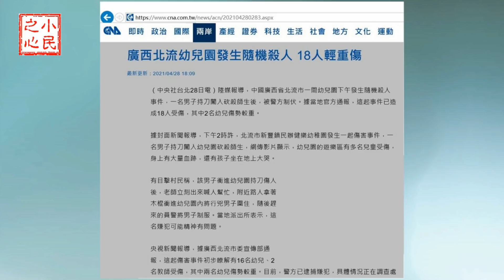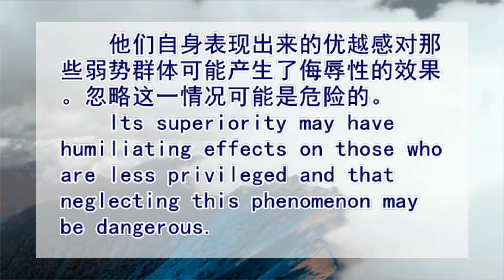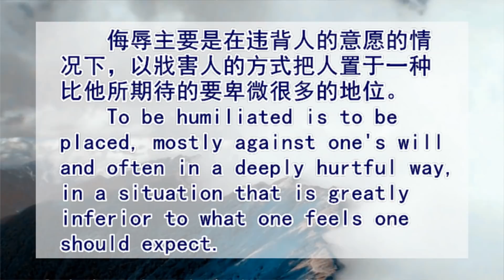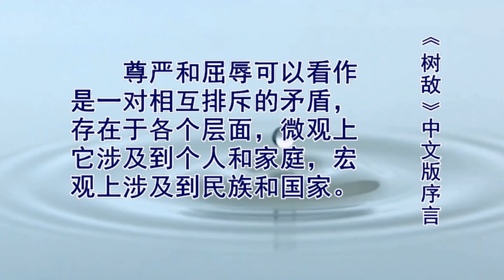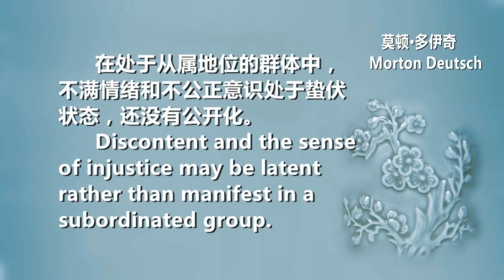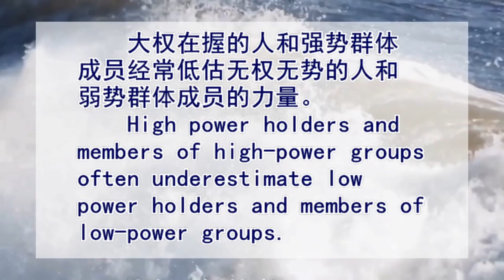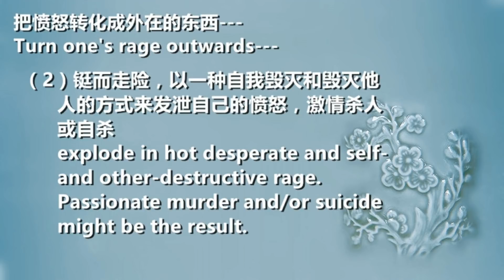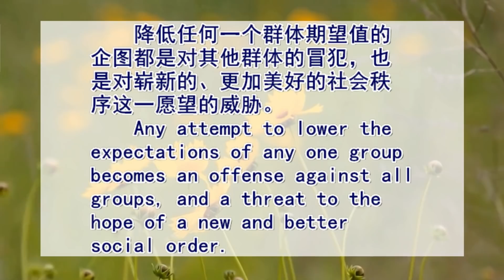杀人与自杀 屈辱与尊严 中国希望在哪里？2021.05.15.766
中国遭遇的最严重的伤害是什么？中国面临的最大的危险是什么？
相关链接：
林艾霖网站：
Human Dignity and Humiliation Studies